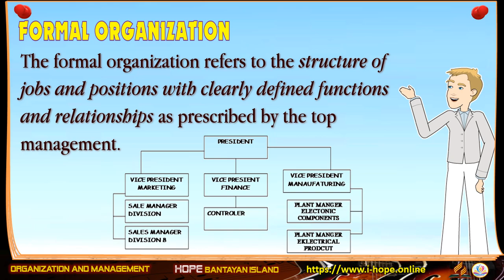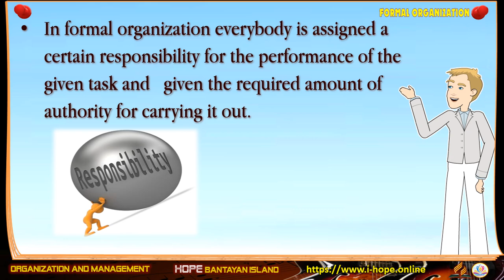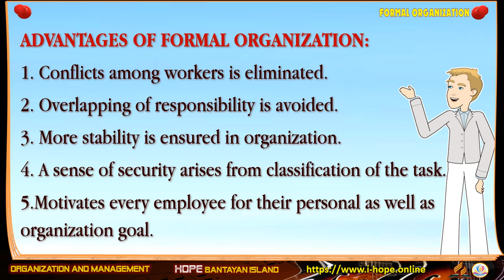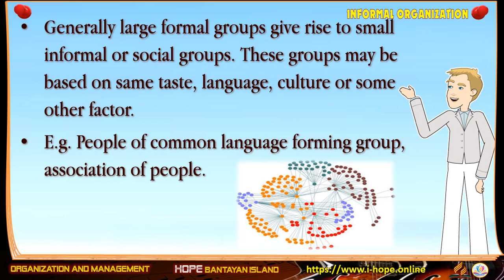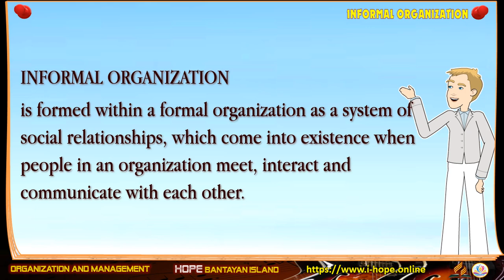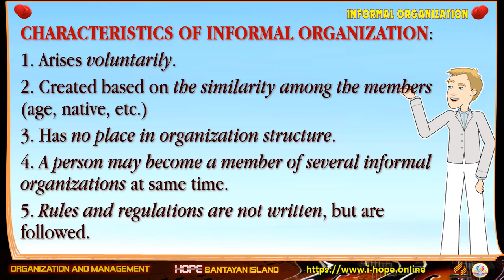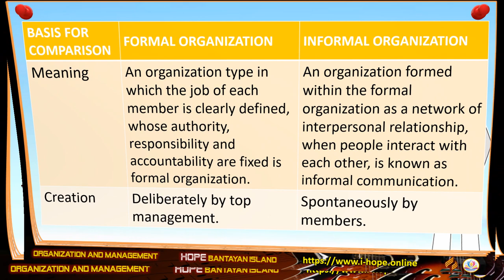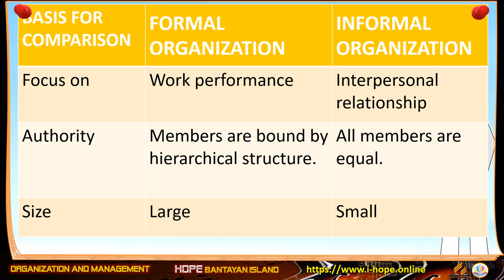FORMAL and INFORMAL ORGANIZATION | Organization and Management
Lesson 4-5 FORMAL and INFORMAL ORGANIZATION
SHS ABM